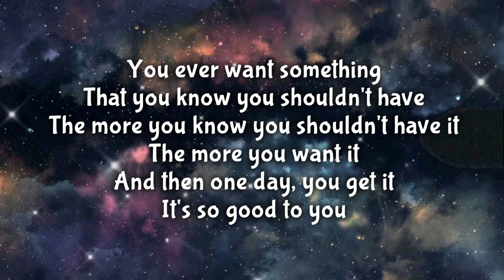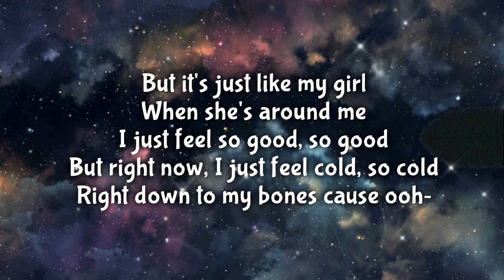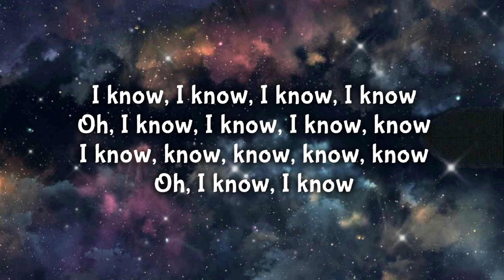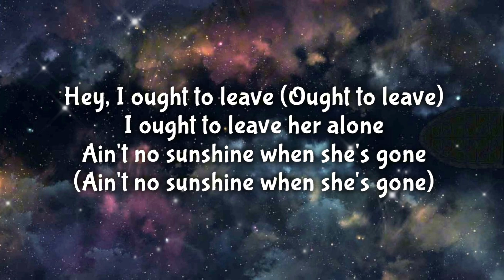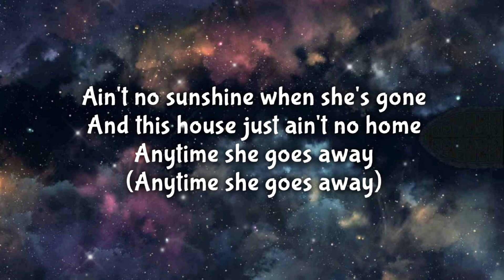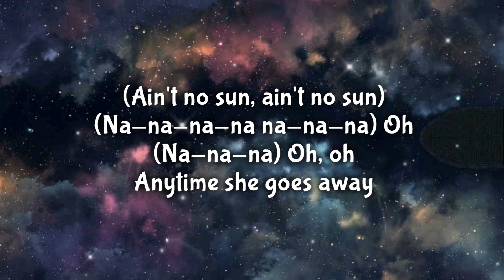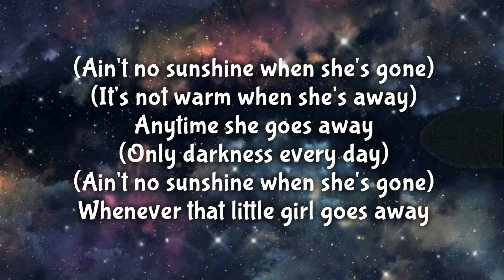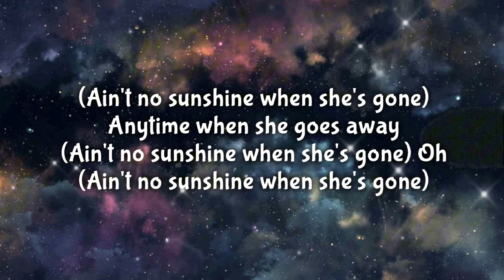Michael Jackson - Ain't No Sunshine (Lyrics)